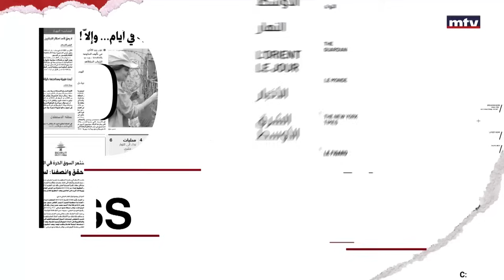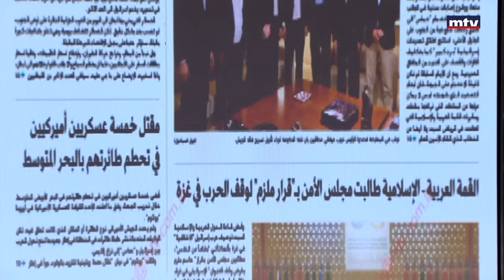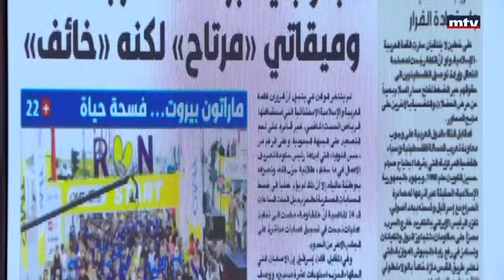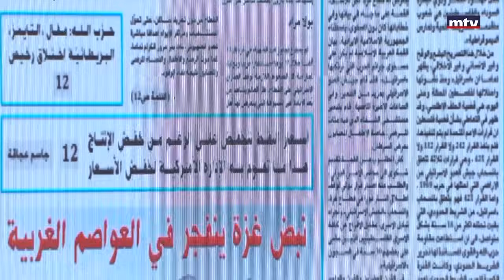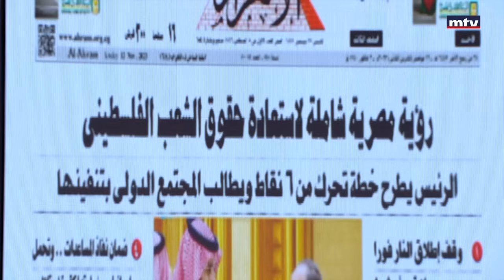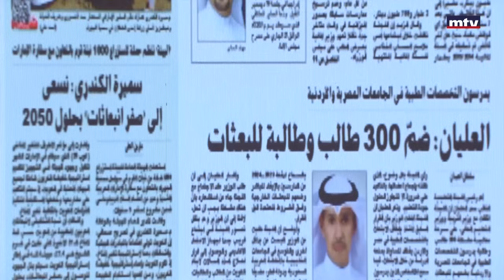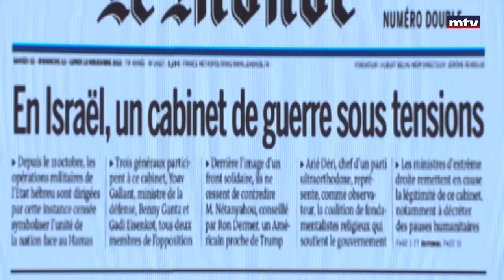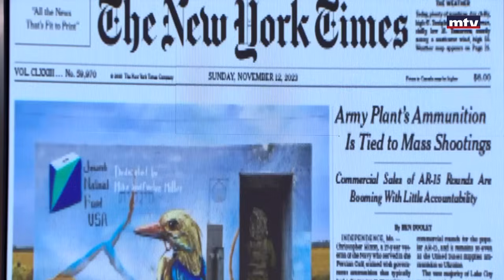Press Review - 13/11/2023